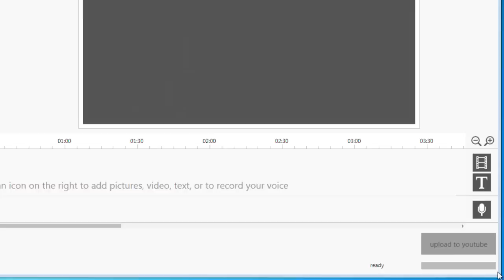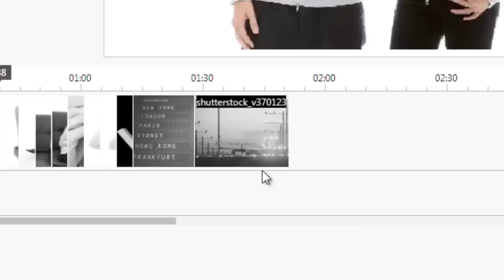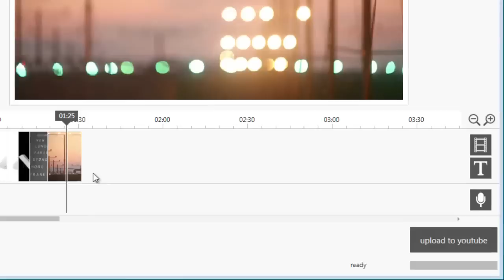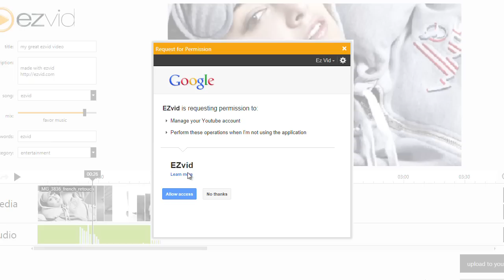The Best 100% Free Video Maker For Windows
ezvid: a totally free video  maker for windows
the best way to make videos and slideshows for youtube
click the installer
read and accept the terms
the launch ezvid from your desktop
you can now expand the application to match the size of your screen
let's make a slideshow with some pictures
click the add media button
you can select one picture
or you can many pictures at once
as the pictures are imported, they are automatically added to the timelin
you can move the playhead with the mouse or keyboard
and press play with your spacebar
or by clicking the play icon
you can extend the length of a picture by dragging the picture's edge
to move a picture just click and drag
now let's add some video to our slideshow
go to your video folder
and multiple select
you can watch as ezvid imports the video files
and the video is added to the timeline
you can easily change the length of video regions
now let's add a text slide
with ezvid, adding text to your video is really easy
and  you can record a narration for your video by clicking the record button
as ezvid plays, you record your voice along with the video
adjust the song selector and mix controls  to customize the built-in music
now let's get ready to upload the video to youtube
add a title for your video
add keywords
then click the upload to youtube button
enter your google account info to log in to youtube
then watch as your video is saved, rendered, and uploaded
when you upload is complete, a link appears to watch your new video on youtube
ezvid
the totally free video and slideshow maker for youtube